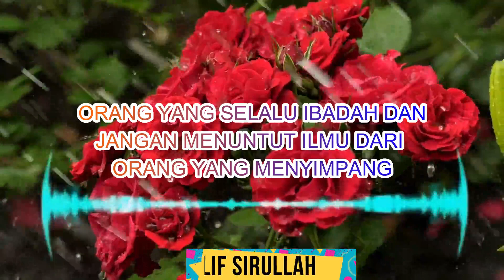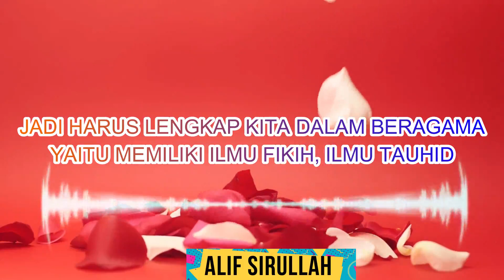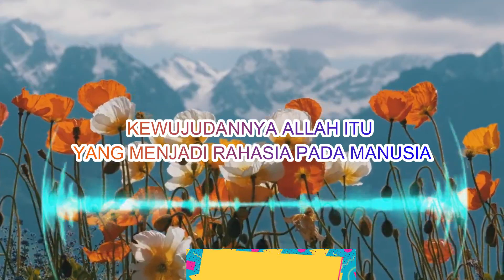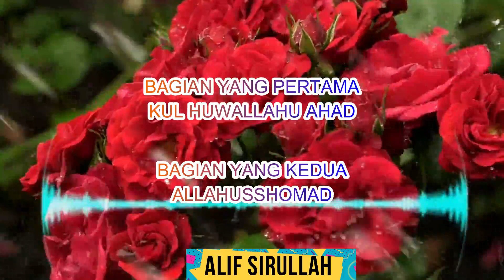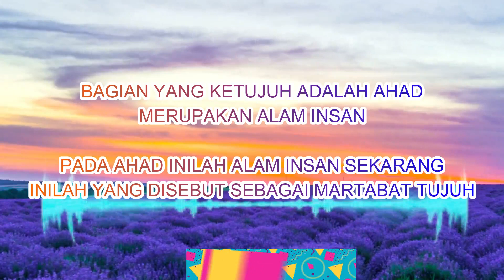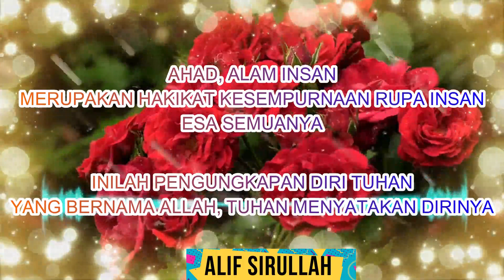MARTABAT TUJUH MERUPAKAN HAKIKAT SURAH AL IKHLAS | ILMU TERTINGGI KUNCI MAKRIFATULLAH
MARTABAT TUJUH MERUPAKAN HAKIKAT SURAH AL IKHLAS | ILMU TERTINGGI KUNCI MAKRIFATULLAH, Surah Al Ikhlas Dibagi menjadi Tujuh Bagian, maka terbentuklah Martabat Tujuh, yang masing masing memiliki penjelasan tersendiri.

Pengertian Makrifat,Cara mencapai Makrifat, Ilmu Makrifat,Makrifat Islam,
Pengalaman Makrifat,
Guru Makrifat,
Sufisme dan Makrifat,
Makrifat Tuhan,
Makrifat dalam Tasawuf,
Makrifat Hati,
Tariqat dan Makrifat,
Makrifat dalam Agama,
Hakekat Makrifat,
Makrifat Syekh Siti Jenar,
Makrifat Diri, Makrifat guru sekumpul, makrifat fansyuri rahman, makrifat guru sanusi ahmad, buya arrazy hasyim, tok kenali,
Makrifat